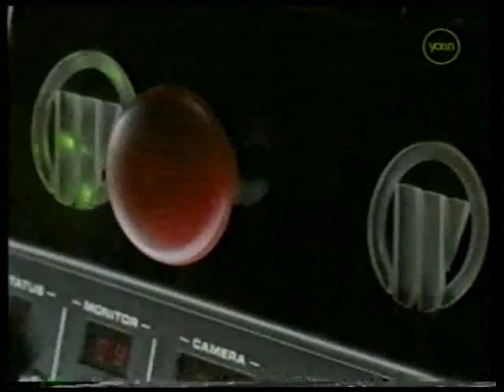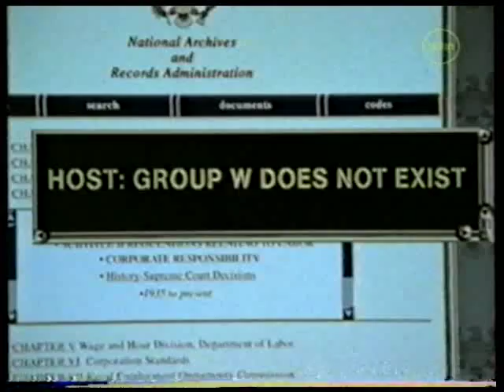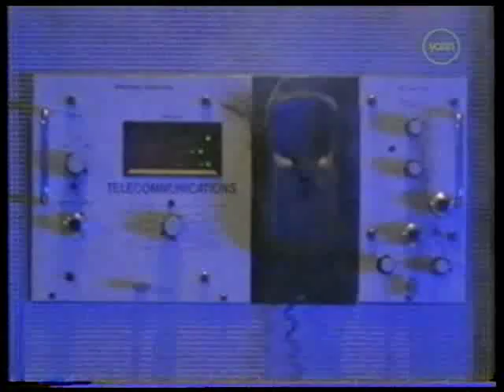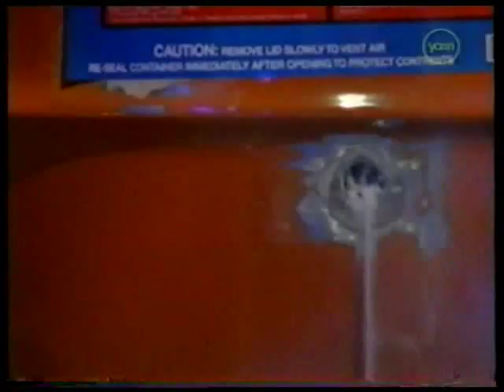Largo Winch - Ep. "Just Cause" with Paolo Seganti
Paolo Seganti in "Largo Winch" (TV Series, 2001 - Episode "Just Cause"). With Sydney Penny, Diego Wallraff, Geordie Johnson and Serge Houde.